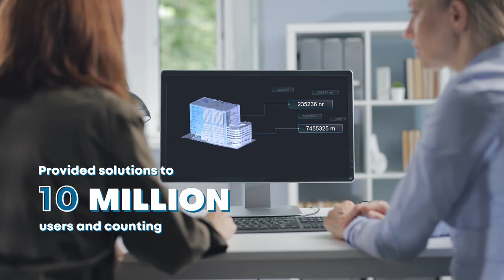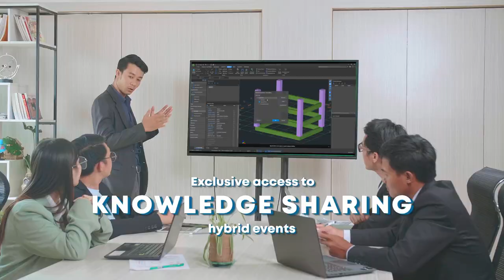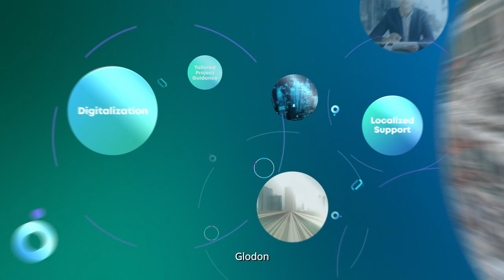Building Beyond Boundaries | Redefining Construction Through Digital Innovation with Glodon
Discover how Glodon provides customized digital cost management solutions for construction industry